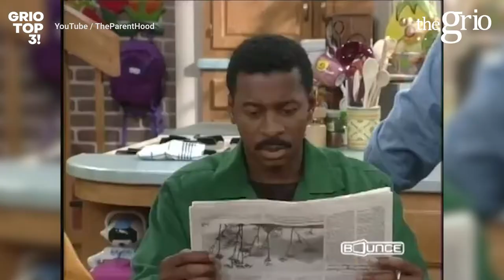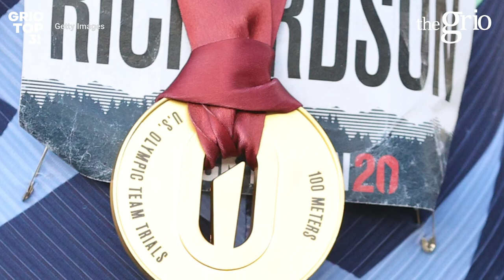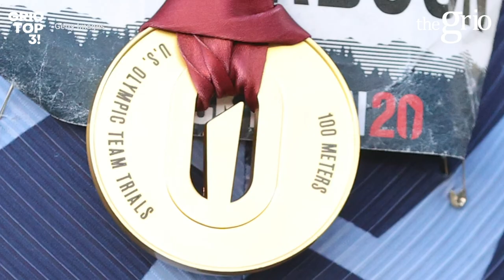ESPN’s Rachel Nichols apologizes to Maria Taylor -- and gets the boot! | Grio Top 3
Welcome to TheGrio Top 3 with Gerren Keith Gaynor
-ESPN’s Rachel Nichols apologizes to Maria Taylor -- and gets the boot!
-‘The Parent ‘Hood’ actress Suzzanne Douglas is dead at 64
-Sha’Carri Richardson left off Olympic relay team
Connect with theGrio